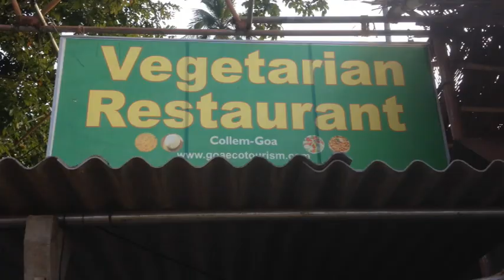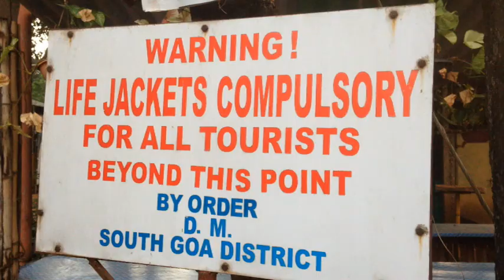GOA: COLLEM & DUDHSAGAR FALLS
A video postcard from Collem & Dudhsagar Waterfalls, Goa. India - November 2017